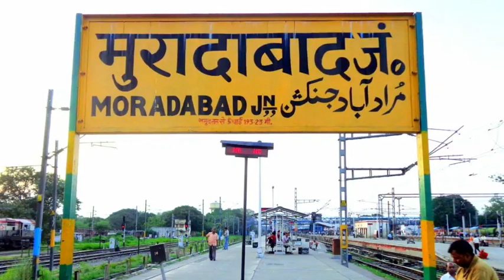moradabad मेडिकल छात्रा ने डॉक्टर पर ब्लैकमेल कर बलात्कार का आरोप लगाया